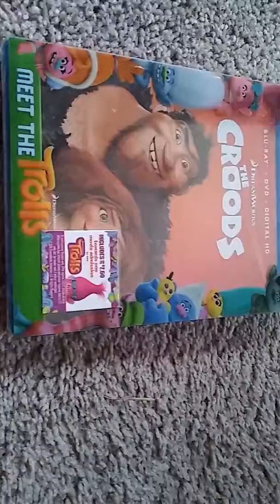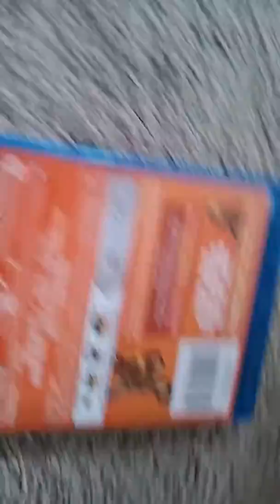Me. Un box ing crods 🎥 on blu ray